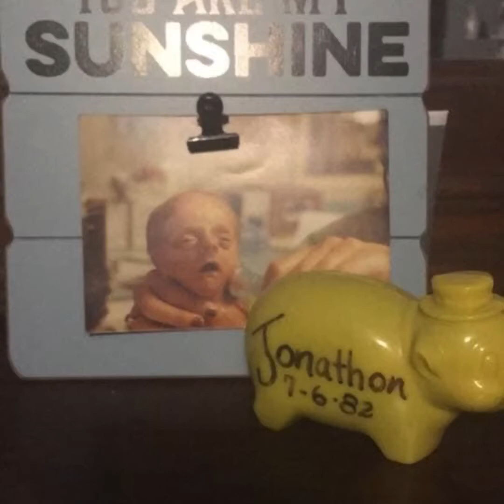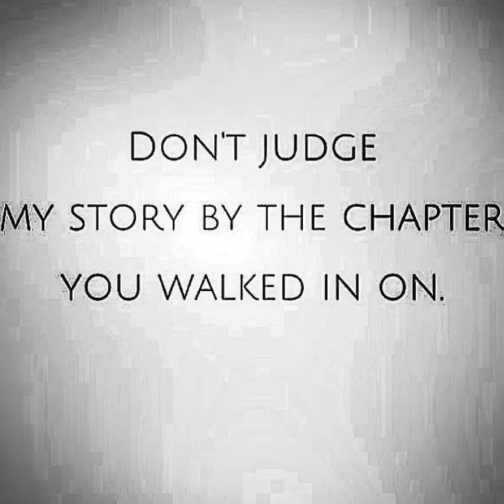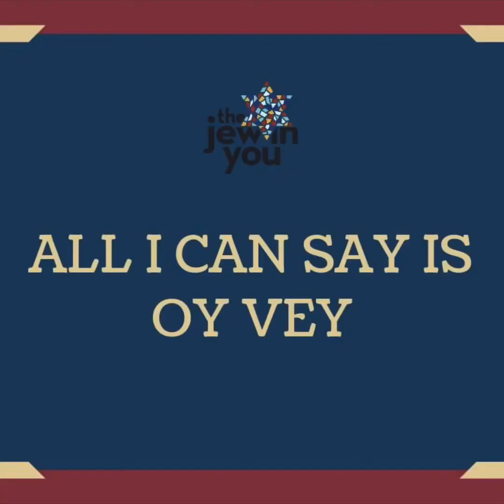What a long strange trip it’s been